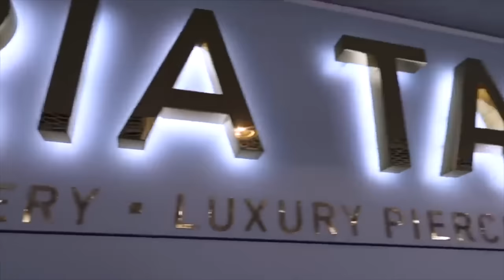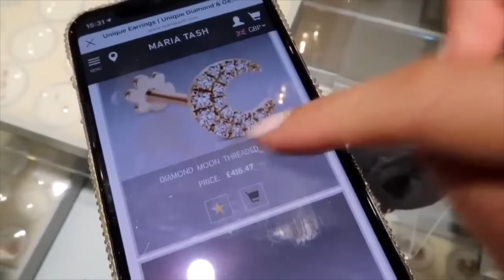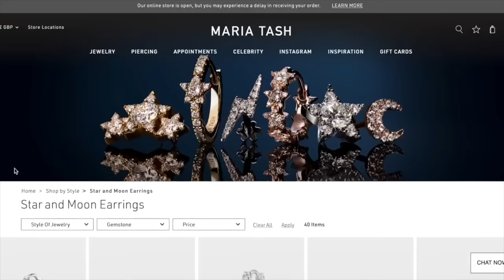MY EXPERIENCE: Maria Tash @ Harrods / EXPENSIVE But Worth It? DUPES.